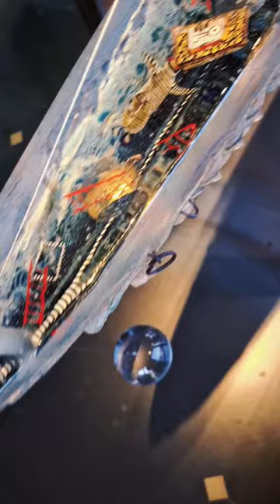Kosta Boda Art Hotel 💞 Glaskonstverk!